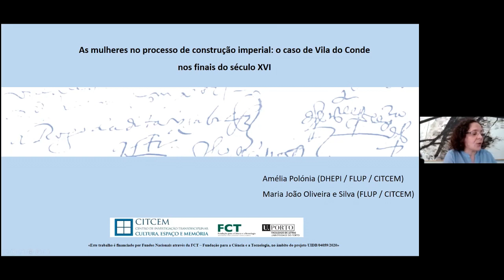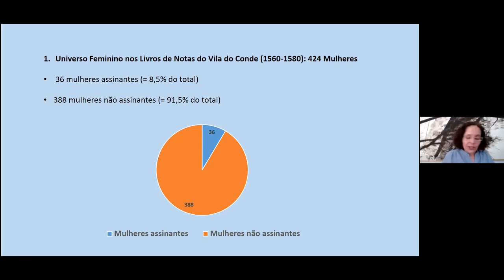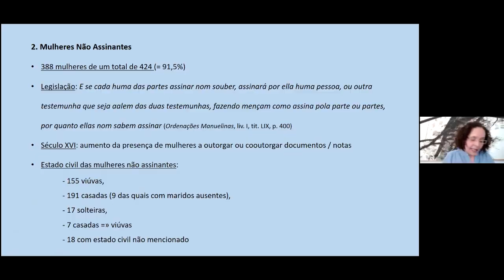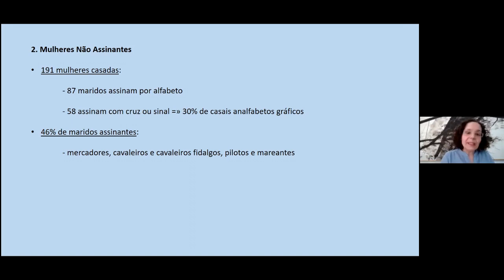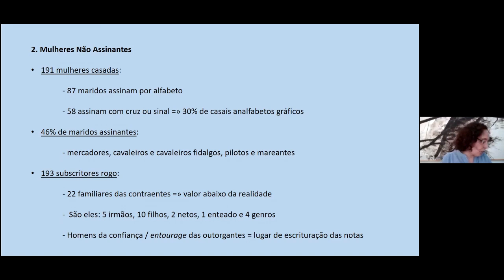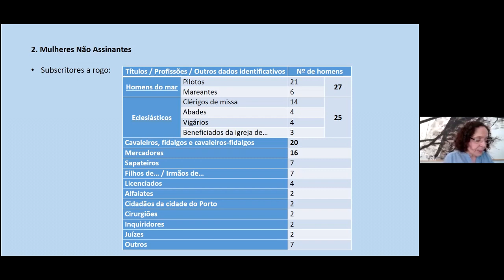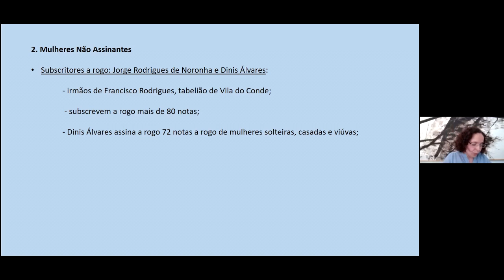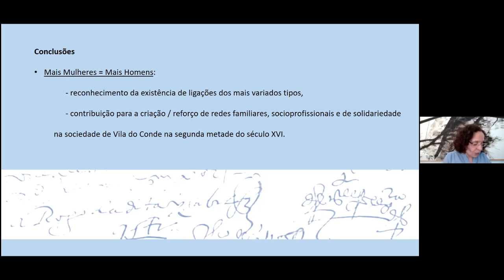Amélia Polónia e Maria João Oliveira e Silva – As mulheres no processo de construção imperial...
Oficinas de Investigação CITCEM 2020/21. Sessão 24 - 4 de Junho de 2021 - «As mulheres no processo de construção imperial: o caso de Vila do Conde nos finais do século XVI» Apresentação de Amélia Polónia e Maria João Oliveira e Silva.